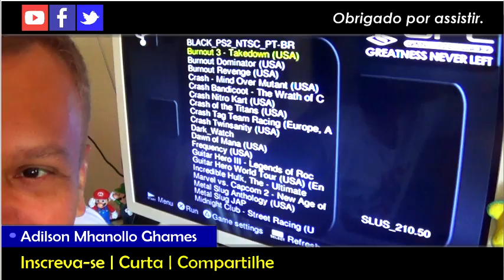Playstation 2: Como carregar o OPL pelo Launch automaticamente no Memory Card - Método #2 SEM R1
Super dica muito importante e útil para o PS2+OPL. Com Playstation 2: Como carregar o OPL pelo Launch automaticamente no Memory Card - Método #2 SEM R1. Você não vai mais precisar ficar segurando o botão R1 para entrar no OPL.